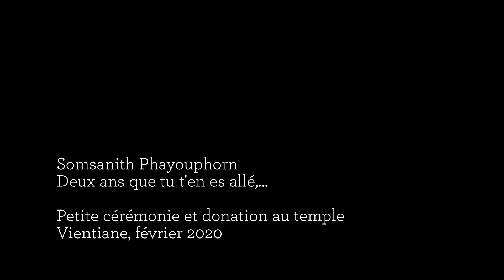Somsanith Phayouphorn,Two years decease ceremony at a temple in Vientiane.